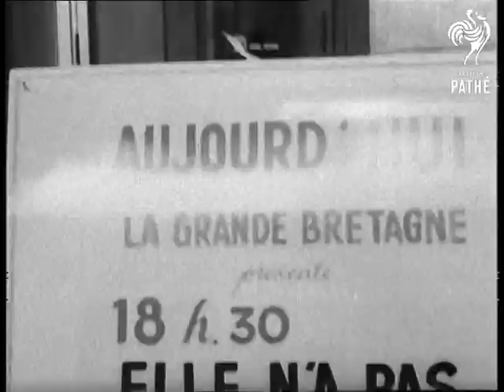A.B.P.C. Film Festival At Brussels (1958)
Brussels, Belgium.

ABPC film festival.

MS spectators at Brussels airport.  Mr. C J Latta, Mr. and Mrs. Goodlatte disembarking from plane.  CU. Mr. Latta and Mr. Goodlatte. LS. Walking across to Customs.  MS posed Mr Latta and Mr Goodlatte with stars Carole Lesley, Ann Dickens and Betty McDowell outside bathing pavilion.  MS tracking and CU stars driving through exhibition  MS stars walking in exhibition  CU spectators  MS stars sit on wall of pond outside USA section   MS. & CU. Carole Lesley and Co trying to talk to a shy 'around the world visitor'.

(Orig. Neg.)
 FILM ID:2710.28